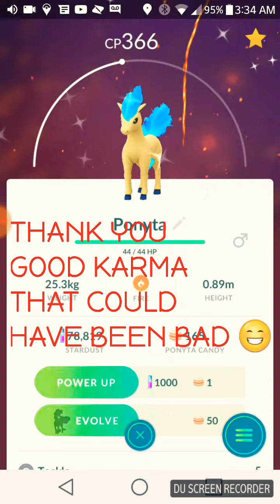Katsu Sashima first Shiny Ponyta.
Ever had that one instance when you're playing Pokemon go and you get that error because you can't use an item for some unknown stupid reason? Well how about that kind of stuff happened to you when you find something as beautiful as this and it runs away from you? Well that's what happened to me in this video but I still had a good day in the end I do not own Niantic Pokemon go goes to the rights of Nintendo and Game Freak Incorporated.